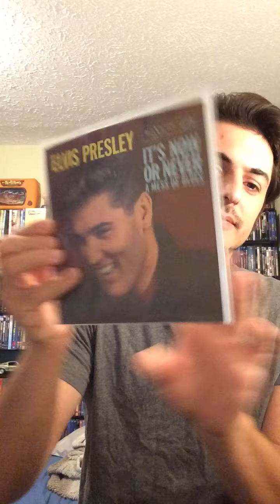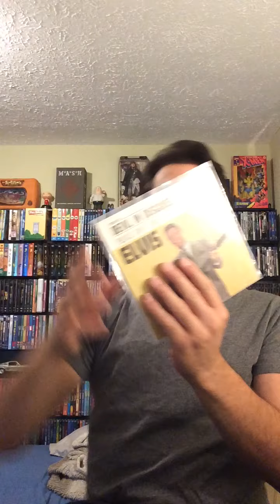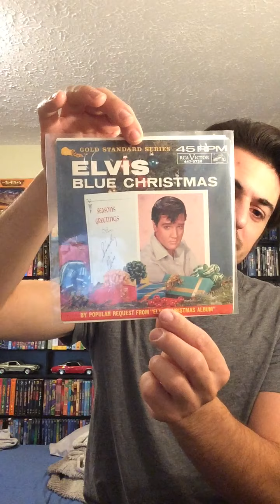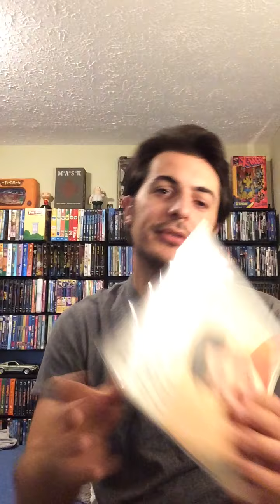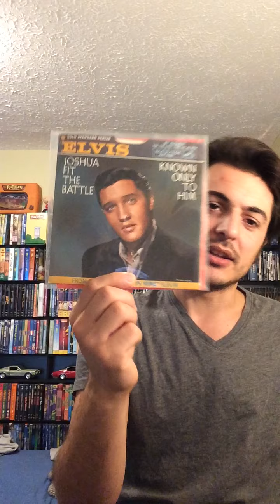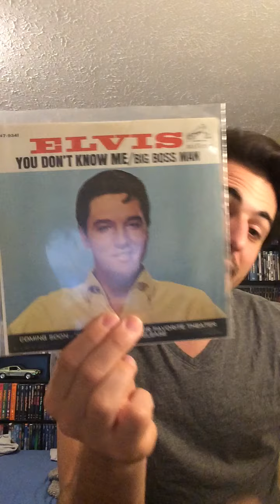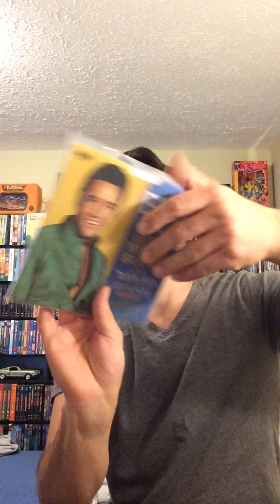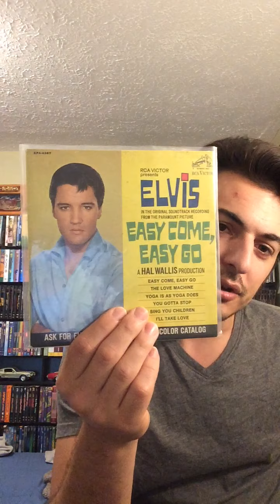58. Elvis Presley Vinyl Collection 1960’s 45’s & E.P.’s